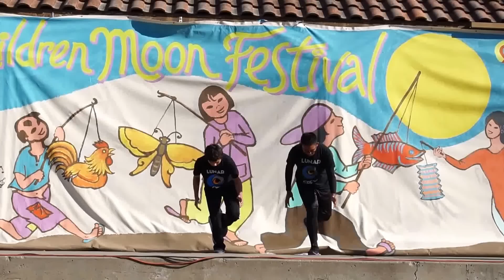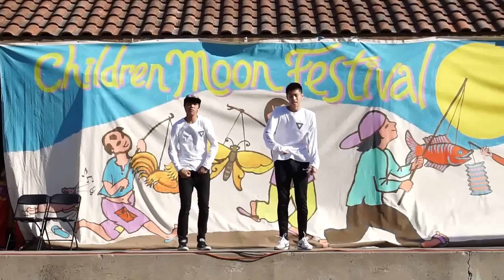Lunar Crew | Moon Festival ft. PXM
Lunar Crew starts off the year with a collaboration performance with Paradox Motions from PHHS!
LuC x PXM perform for the Moon Festival/Tet Trung Thu held at YBHS

Shoutout to PXM for a wonderful performance!

Songs & Choreography Credits:

Soundodger - Robotboys | Jacob Landsberg, Alza Len
The Chainsmokers - Roses | Long Dau, Grant Nguyen, Tyler Pham
Que - OG Bobby Johnson | Phillip Tran
Jeremih x Chance The Rapper x SoX Remix - Planes | Justin Ho
Jeremih - Oui | Elizabeth Le

LuC: Alza Len | Long Dau | Zachary Nguyen | Jacob Landsberg | Grant Nguyen
PXM: Phillip Nguyen | Tyler Pham | Andrew Do | Chazny Nares | Evan Nguyen | Jimmy Tran